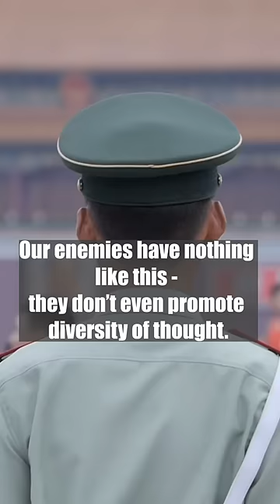Why is diversity Important on an Aircraft Carrier?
Captain Chris “Chowdah” Hill’s statement about diversity is this:

One of the things I love most about America is that we are crazy diverse. I think it’s beautiful.

We have people on this ship from dozens of countries from distinct cultures and who speak a ton of different languages and dialects.

It doesn’t matter where you’re from, what skin color you have, what your sexual identity or preference is - you are forged together as one crazy family of brothers and sisters in arms.

Our enemies have nothing like this - they don’t even promote diversity of thought.

With a team like we have today on the ship, how can we possibly lose?

8705 Colesville Rd.
Suite 249
Silver Spring, MD 20910
USA